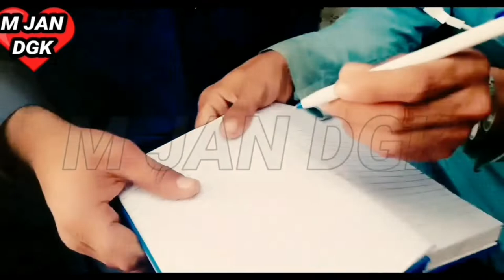apni galtiyon ki vajah se sharmindagi part number 2doctor per bahut Shakti police ka chhapa